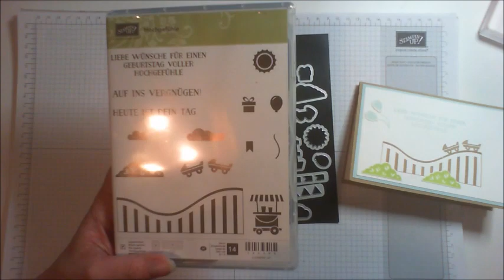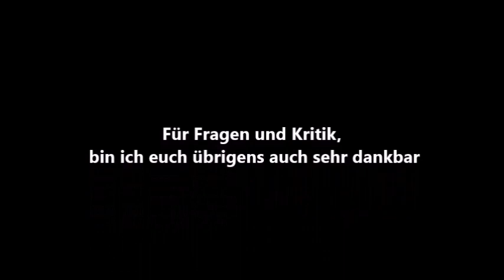Stampin` UP! Pop Up Karte Hochgefühle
Ich musste gleich mal das neue Achterbahnset ausprobieren und eine Karte werkeln.

Ich habe inzwischen auch den "Trick" herausbekommen.
Ihr müsst den Innenteil der Karte nicht durchgängig falzen.
Den Flüsterweissen Farbkarton aus dem wir die Achterbahn ausstanzen kann also ein "normales" Mass von 20cm x 13,8cm haben und wird mittig bei 10cm gefalzt. Aber eben nicht durchgängig sondern nur eine kleine Markierung an der linken und rechten Seite von 1,5cm. Hier wird dann das Framelit wie im Video beschrieben angelegt und ausgestanzt.
Aber es funktioniert mit beiden Versionen ;)

Die verwendeten Produkte sind von Stampin´Up!
Ihr interressiert euch für die Produkte von Stampin` Up!?

Ihr benötigt noch einen Katalog? Diesen findet ihr auf meinem Blog zum PDF Download oder ihr könnt auch ein kostenloses Exemplar in Papierversion bei mir anfordern.

Musik von:

Krancrafter Hintergrundmusik Remix!